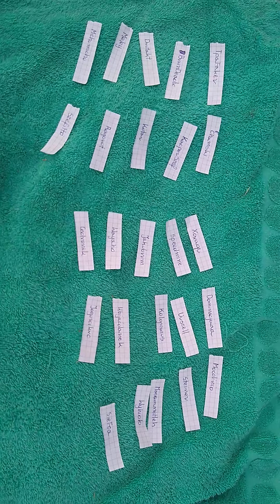Zagrajmy w The Pride of Taern, losowanie z okazji 150 subów ogłoszenie wyników.